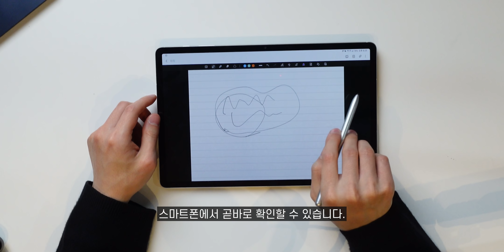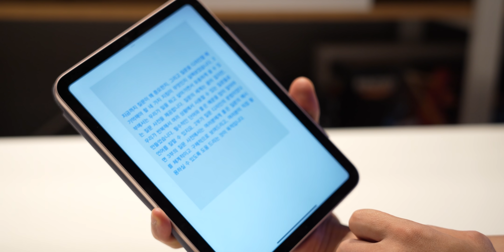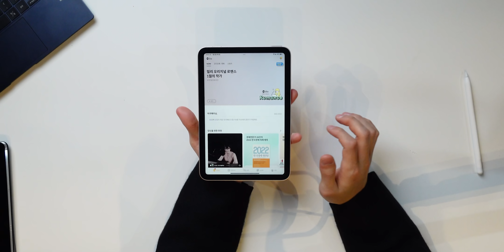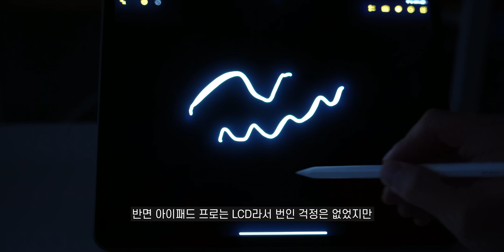무조건 크고 비싼거? 나에게 맞는 태블릿 고르기 [갤럭시탭S7, 아이패드 미니6, 에어4, M1프로]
오늘은 태블릿 추천을 하려고 합니드아.
태블릿이 없을때는 별로 필요없어보이지만,
막상 사용해보면 생각보다 만족도가 크죠.

*타임라인
0:00 영상 시작쓰
0:52 OS결정
2:25 가장 중요한건 크기결정
2:44 소형 8인치대 태블릿 미니6
3:22 아이패드 미니6를 고려할때 가장 애매한것?
6:14 중형 10인치대 아이패드, 에어4, 프로11, 갤탭S7
6:42 중형 아이패드들 비교
9:35 갤럭시탭S7
10:32 대형 12인치대 M1 아이패드 프로, 갤럭시 탭S7+
13:40 셀룰러 vs 와이파이
14:16 마무리

    (가입 시 2개월 추가 무료 혜택)